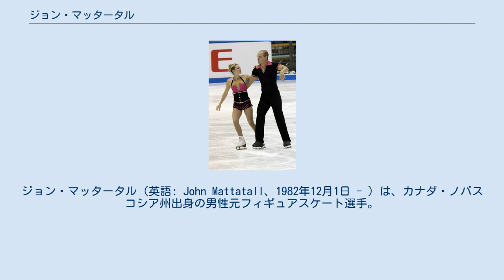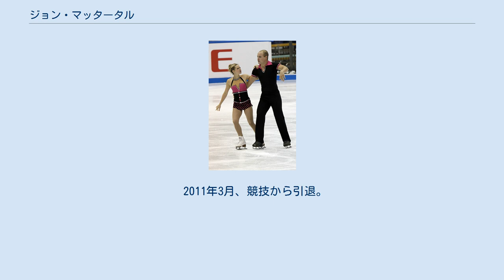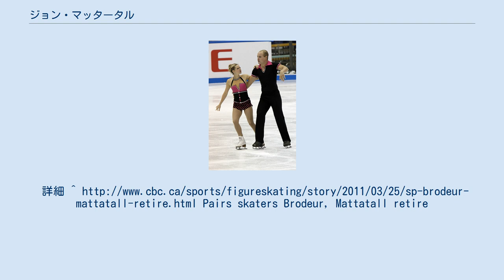ジョン・マッタータル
ジョン・マッタータル（英語: John Mattatall、1982年12月1日 - ）は、カナダ・ノバスコシア州出身の男性元フィギュアスケート選手。
2007年オンドレイネペラメモリアル優勝。
パートナーはミレーヌ・ブロデューアとテラ・フィンドレイ。
 ノバスコシア州のウォレスに生まれ、2歳のころからスケートを始めた。
やがてテラ・フィンドレイとペアを組み、活動を始める。
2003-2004シーズン、ISUジュニアグランプリに参戦を果たし、JGPスケートブレッドで3位、2004年カナダ選手権ジュニアクラス2位となる。
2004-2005シーズンからはシニアクラスに転向したものの、シーズン終了後にテラ・フィンドレイとのペアは解散した。
一方、ペアスケーターとして活動を続ける傍ら男子シングル選手としても活動。
2006年までカナダ選手権に出場していたが、男子シングルの最高位は2006年カナダ選手権の19位に留まる。
 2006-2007シーズンよりミレーヌ・ブロデューアとペアを結成、2007年カナダ選手権は9位に留まったが、翌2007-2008シーズン、オンドレイネペラメモリアルに出場し優勝を飾る。
2008年カナダ選手権では7位に留まったが、2008年四大陸選手権の代表に初選出された。
2008年四大陸選手権では、ショートプログラムとフリースケーティングともに7位となり、総合でも7位。
 2011年3月、競技から引退。
詳細 ^ Pairs skaters Brodeur, Mattatall retire